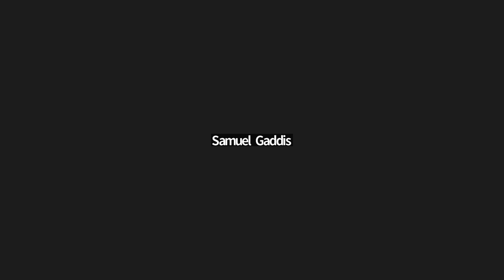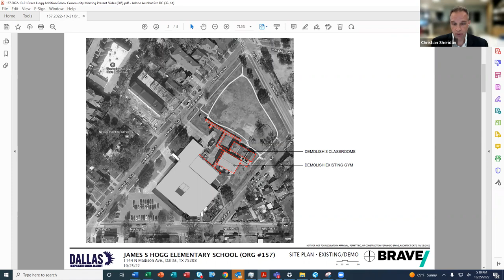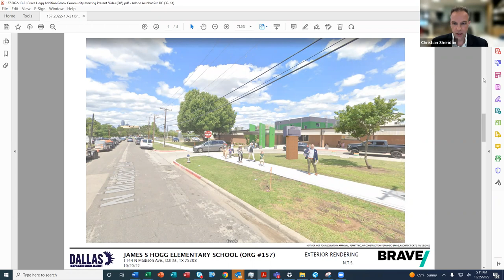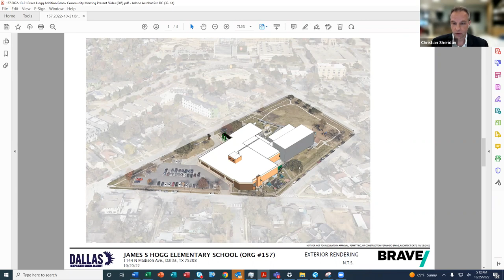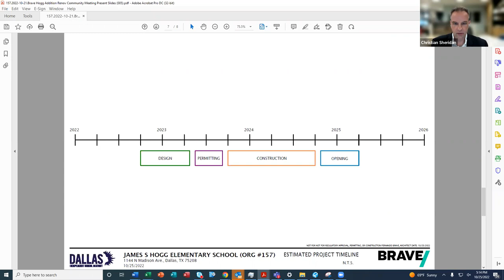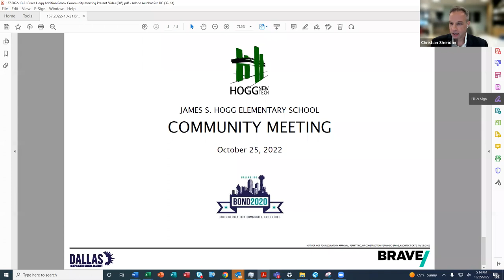James S Hogg New Tech Center Zoning Community Meeting Oct 25, 2022